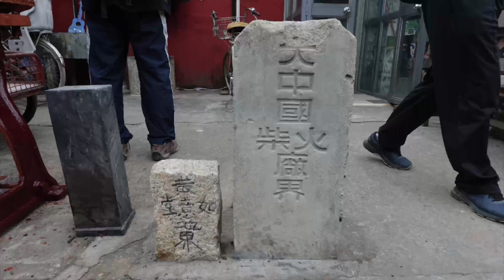坪洲環島遊旅程縮時攝影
👇🏻請按下面連結參觀🙏🏻